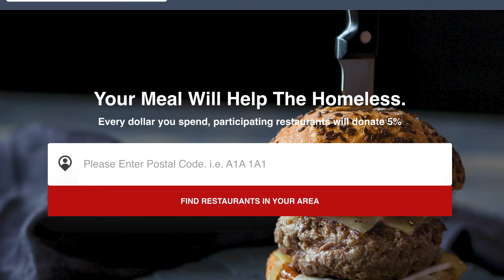Kingston Interval House, United Way Spotlight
Kingston Interval House is our United Way Spotlight of the week. Watch new, full episodes of Limestone Lens 7pm Wednesdays on YourTV. Truly local, exclusively on Cogeco.